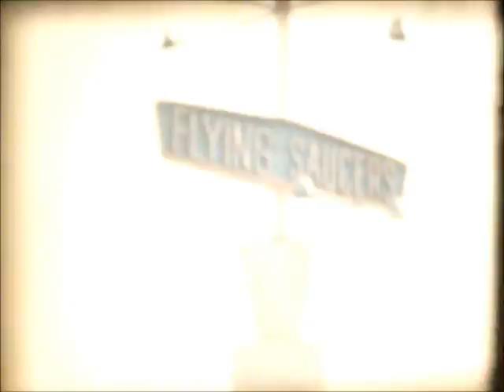Home Movies of Disneyland - 1960's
Home movies taken by my grandfather. Features the Flying Saucers, Midget Autopia, old Tomorrowland, Mine Train Thru Nature's Wonderland, Main Street, New Orleans Square under construction, and many more.